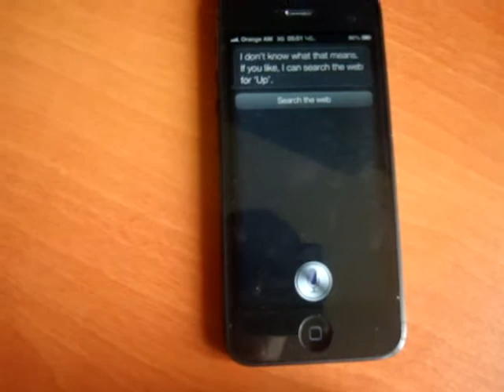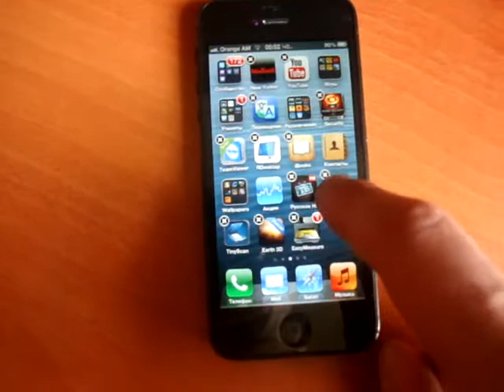iphone 5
Iphone 5 presentation,iphone 5 menu iphone 5 speed